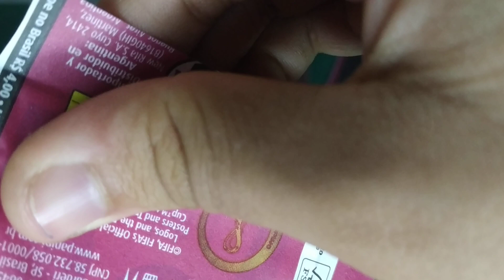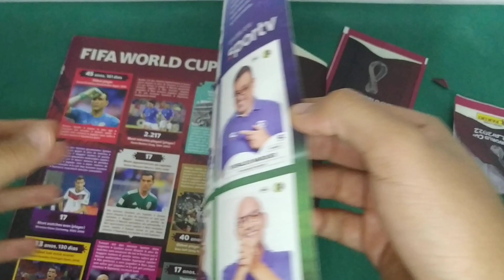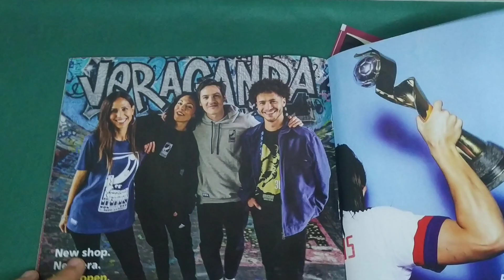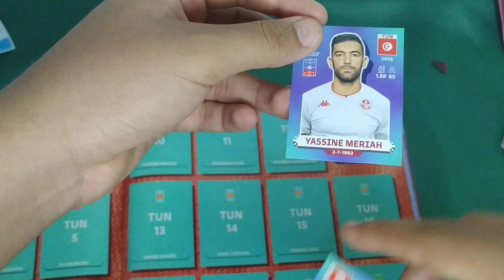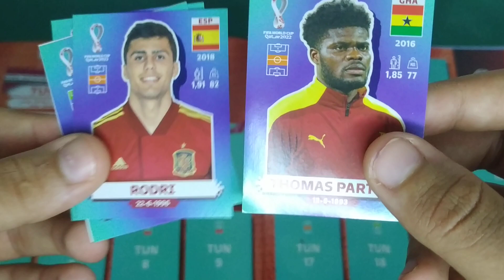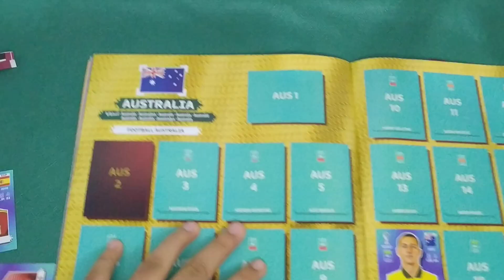Abrindo pacotes de figurinhas da FIFA.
Vocês não sabem o que eu achei!